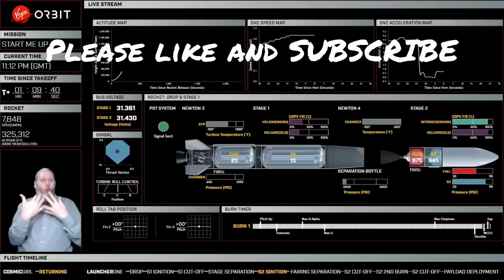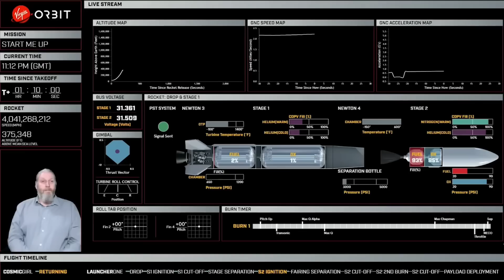What now?? Heartbreaking setback for Virgin Orbit, Spaceport Cornwall and UK Spaceflight!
This morning, Virgin Orbit suffered a serious blow, and this anomaly will negatively impact the future of British Spaceflight as well.  So what happens now?  What must Virgin Orbit, Spaceport Cornwall and the people of the UK overcome?